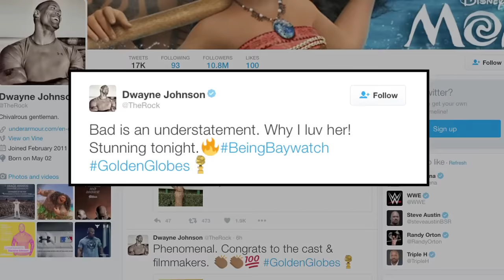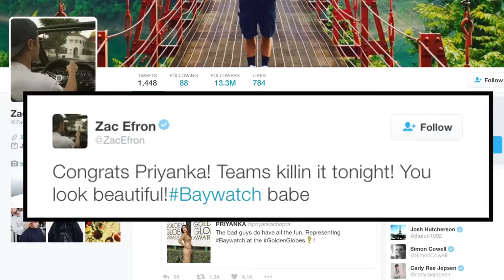Co-Stars Dwayne and Zac go Head over heels for Priyanka Chopra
Hollywood actors Zac Efron and Dwayne Johnson have praised their "Baywatch" co-star Priyanka Chopra, describing her as beautiful and stunning.